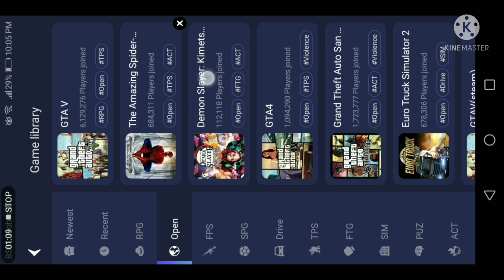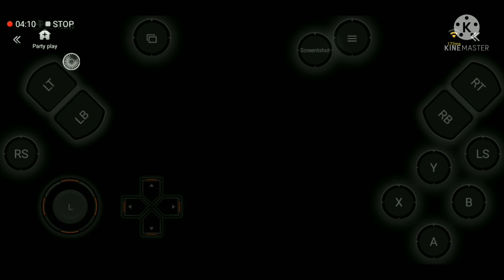(PS3/PS4 VERSION The Amazing Spider-Man 2 Gameply part 2